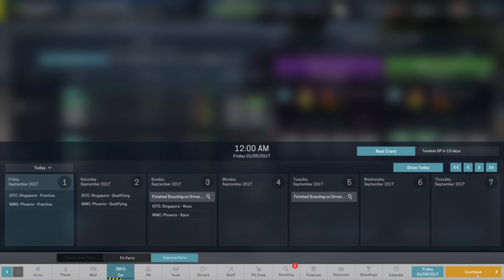Motorsport Manager EP 36 - Turns out I could be FIRED FROM MY OWN TEAM if we don't improve!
Welcome to Motorsport Manager on PC, an old favorite of mine, finally revived for a proper playthrough. This manager is all about the rush, the fever and the pure excitement that is motorsport in all its forms. Playing this game, we get the opportunity to manage our very own racing team in different classes, such as Formula and Indycar style races or also LMP style cars. While trying our best to climb to the top and win every race we can, we have to manage the chaos behind the scenes, make crucia  decisions on development and advancement and optimize our setup to squeeze the last possible microsecond out of each and every lap.

Today: After a disappointing last race, we get back to work, starting new developments based on our newly upgraded HQ and getting the part improvement roadmap lined up! Along the way, we face a worrying revelation!

Who I am: German Gamer dedicated to create some fun and interesting Youtube content

Games I play: League of Legends, Kerbal Space Program, Planet Coaster, War Thunder, Transport Fever 2, Motorsport Manager, Good Company, Scrap Mechanic, Autonauts, Rise of Industry, Age of Empires IV, more to come!